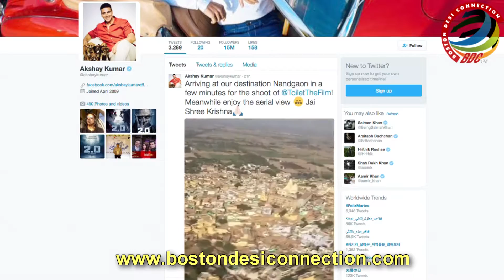Is Akshay Kumar a ‘PILOT’ in ‘Toilet- Ek Prem Katha’!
The ‘Airlift’ actor Akshay Kumar, who is currently shooting in Mathura for his next ‘Toilet -Ek Prem Katha’, is having a great time in the city and enjoying everyday with adventures.